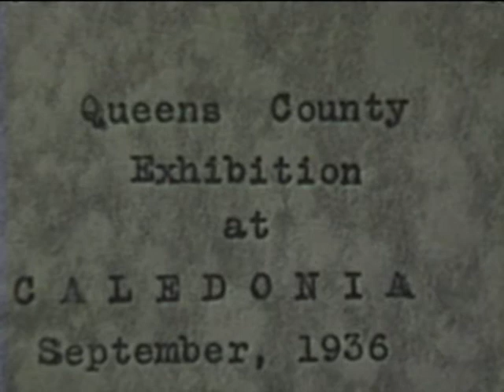Home Movie (1936)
Footage taken around the South Shore of Nova Scotia, including scenes at Summerville Beach, Bridgewater, the Queen's County Exhibition, Cohoon's Island, a family wedding, and nature shots.

Filmmaker: William Pride Henderson